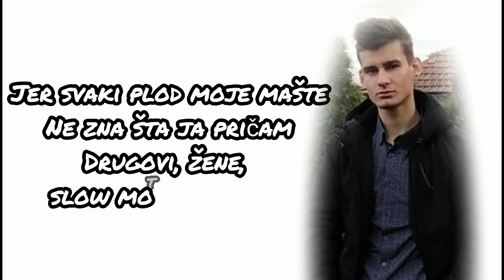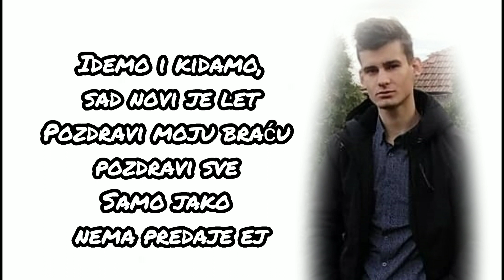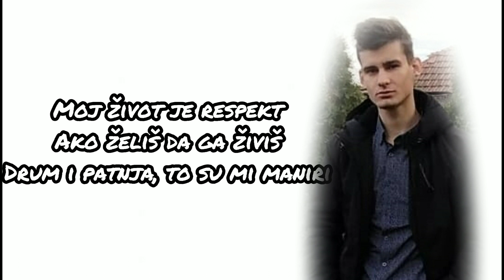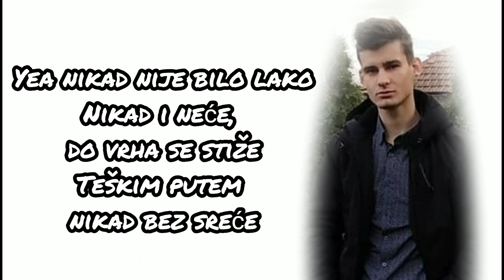MATEJA - DUŠA CRNA KAO NOĆ (OFFICIAL VIDEO)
UZIVAJTE U PESMI!

MATEJA NENADOVIC - DUŠA CRNA KAO NOĆ (OFFICIAL MUSIC VIDEO)

Tekst : Mateja Nenadović
Aranžman : Mateja Nenadović

Ako ste zainteresovani da vam uradim pesmu i budem vaš distributer, javite mi se na email ⬆️.

Možda napravimo poslovnu saradnju! 💪

👑SLOW MOTION PRODUCTION 👑

➡️! Pretplati se kanal da budes u toku! ⬅️

Nadam se da vam se dopala moja pesma, veliki trud i rad su uloženi u ovu pesmu, nikad ponosniji nisam bio! Ovo je početak nečega velikoga, malim koracima idem napred i nikad ne odustajem. Uživajte u mojoj novoj pesmi i uključiti notifikaciju da budete obavešteni u toku novih pesama i videa! 😃💪

Tekst :

Yea

Ja neću moje da diram,
jel sam ostavljen na cesti
Metak i glija, moj život su problemi
Ne znam gde si pošao?
Ali nećeš se provesti

Moj život je respekt
Ako želiš da ga živiš
Drum i patnja, to su mi maniri

Ajde dalje, Bog je uz mene
Video sam ko nije!
Pozdrav za moju braću
Ne zna se kome je teže ej

Jer svaki plod moje mašte
Ne zna šta ja priča
Drugovi, žene,
slow motion diva ej

Ajde sada mi reci to
Gledam levo pa napred
Idemo iz iskrenost u moju
Večitu tamu,
bam, bam, bam, bam, bam

Ulicama grada lavovi laju
Čekaju bolje dane, čekaju da svanu
Ajde braćo moja, nisam video beg
Jurišamo do pobede, sad novi je let

Idemo i kidamo, sad novi je let
Pozdravi moju braću pozdravi sve
Samo jako nema predaje ej

A duša crna ko noć
Vidi samo nebo i zemlju
Moji koraci u noći
Tamo gde idem
Meni nema pomoći

A Bog i porodica, ljubav i otadžbina
Gledam sve koji odlaze bez mene
Red je bio da idem svojim putem
Za bolji život idem iz kuće

A zašto majko nemoj me zaboraviti
Čekaj svog sina na kapiji svoga vrta
Suze i glas tiho šapuću
Vrati se sine jer preko nije tvoja kuća

Nikad nikom nisam rekao, dužnost je bila sveta, sad mojim koracima ide ljubav i pohlepa

Dušmani hoće da me nema
A ja sam bežim od problema
Hiljadu koraka i hiljadu stvari
Ova glava luđa, nego cunami

Radio stvari i molio se Bogu
Za bolji život i da živim na brodu
Gledam samo gledam i sve
Moj život samo jako, nema predaje bre

Yea nikad nije bilo lako
Nikad i neće, do vrha se stiže
Teškim putem nikad bez sreće
Sada borim se i ne stajem
Nema predaje, nikad ej aa

Ovaj rep sam posvetio tebi
Da udovoljim meni yea
Moje reči sad su prazne
Drugome nisam obećao
Samo da te kazne

Ugledam se i ne puštam
Moj dom je moja kuća
Samo gledam je, ne puštam
Moje vreme ce doci ali brate nikad
Ne odustaj!

Gledam te vec nedostaješ
Molim te vrati se
Ne mogu bez tebe
Samo znači mi toliko

By slow motion